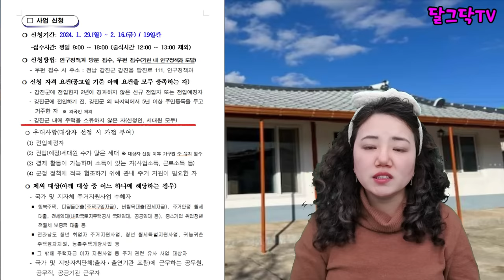월세 1만원/시골임대주택, 리모델링 완료된 시골빈집!, 시골주택, 돈없이 시골집 구하기,귀농귀촌,전원주택,전원생활,촌집,농촌주택,빈집 리모델링,귀촌부부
▶달그닥TV 소통 카카오톡 ㄴ 친구추가_ID로 추가 : ekfrmekr79(달그닥79) 로 검색하세요
▶달그닥TV 응원, 영상 제작 후원하기 : 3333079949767 카카오뱅크 임미옥
                                                                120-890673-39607 KEB하나은행 임미옥

월세 1만원/시골임대주택, 리모델링 완료된 시골빈집!, 시골주택, 돈없이 시골집 구하기,귀농귀촌,전원주택,전원생활,촌집,농촌주택,빈집 리모델링,귀촌부부,청년농부